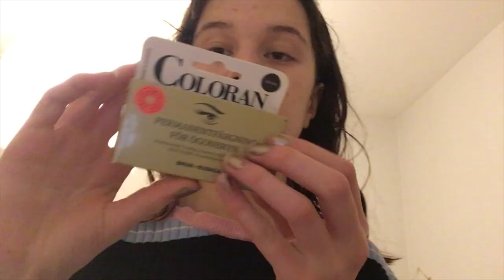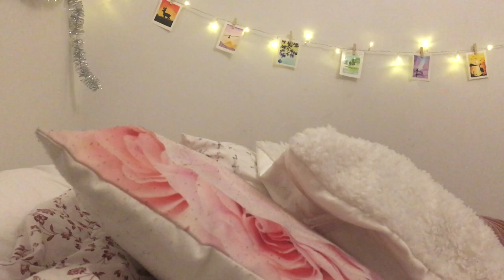A day in my life❄️✨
Hi everyone! I’m so sorry for my inactivity, I haven’t post in 2 month but school is taking all my energy and other things so I usually take the weekend to recover myself ! But now I have a Christmas break😊
In today’s video I’m filming a vlogg ✨
Hope you’ll like it!

          Social media’s :
Sparklesweet.shop

( My lipgloss Instagram)
 Music in the video :
Facts:
Country: sweden
Name: Emma
Age: 14 yrs old
Record with: iPhone 6s or IPhone XR
Edit program: IMovie & InShot